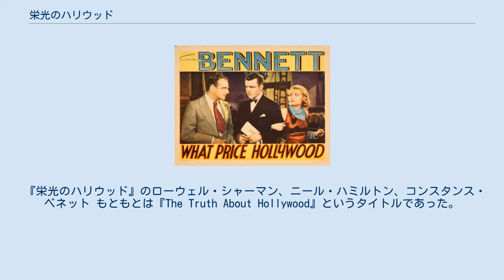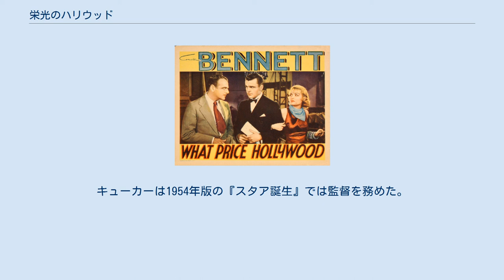栄光のハリウッド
ジョージ・キューカーの監督映画
マックス・スタイナーの作曲映画
『栄光のハリウッド』（えいこうのハリウッド、What Price Hollywood?）は、1932年のアメリカ合衆国のドラマ映画。
ジョージ・キューカー監督、コンスタンス・ベネット主演。
プレコード期の作品である。
 後に何度もリメイクされることになるウィリアム・A・ウェルマン監督の1937年の映画『スタア誕生』の下敷きになったと言われている（詳細は後述）。
 女優を目指していたウェイトレスのメアリーは有名監督マックスの目に留まったことをきっかけに大スターとなり、裕福な青年と結婚する。
 ところが、スターとしての地位のために夫婦関係は破綻、恩人であるマックスは自らの監督生命の終わりを悟って自殺する。
 傷心のメアリーはハリウッドを離れ、南フランスで夫との間にもうけた子を産む。
 そこに、世間の噂が嘘であることをようやく知った夫がやってきてメアリーに許しを乞い、復縁を願う。
 こうしてメアリーは幸せを取り戻すことになる。
 『栄光のハリウッド』のローウェル・シャーマン、ニール・ハミルトン、コンスタンス・ベネット もともとは『The Truth About Hollywood』というタイトルであった。
アディラ・ロジャース・セントジョンは女優のコリーン・ムーア、彼女の夫でアルコール依存症だったプロデューサーのジョン・マコーミック、精神障害の末に自殺した映画監督のトム・フォーマンの実話に基づいて執筆した。
 プロデューサーのデヴィッド・O・セルズニックは当初主演女優にはクララ・ボウを希望していたが、RKOのニューヨーク事務所の重役はこれまでに似たプロジェクトが失敗していたために出資を躊躇していた。
結局セルズニックが企画を通す頃にはボウは別の企画に移ってしまった。
 RKOによるとこの映画は5万ドルの損失を出した。
 ジェーン・マーフィンとアディラ・ロジャース・セントジョンはこの映画により第5回アカデミー賞原案賞にノミネートされた。
 コンスタンス・ベネットはこの映画が自身の出演作の中で最高であると考えていた。
 『栄光のハリウッド』の公開から4年後、セルズニックはキューカーに『スタア誕生』の監督の話を持ちかけた。
そのプロットは『栄光のハリウッド』に似ていたためにキューカーは拒否した。
RKOの重役は明らかに類似点があるとしてセルズニック・インターナショナル・ピクチャーズを盗作で訴えようとしたが、最終的には実行に移さなかった。
キューカーは1954年版の『スタア誕生』では監督を務めた。